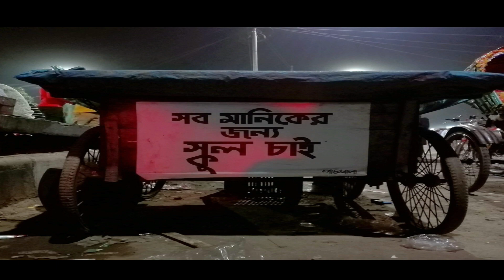আসিতেছে পাঠশালা The Movie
আসন্ন ৩০ নভেম্বর ২০১৮ তে মুক্তি পাচ্ছে শিশুতোষ চলচ্চিত্র পাঠশালা।
সামাজিক ঘরনার এই চলচিত্রটি মুক্তি পাচ্ছে ঢাকার বসুন্ধরা সিটির স্টার সিনেপ্লেক্সে।
দেখে নিন এই চলচ্চিত্রের আদ্যপান্ত
হলে গিয়ে টিকেট কেটে আসুন সিনেমাটি দেখি। কোন ডাউনলোড লিংক আমরা আশা করিনা
আসুন পাইরেসি থেকে বিরত থাকি।